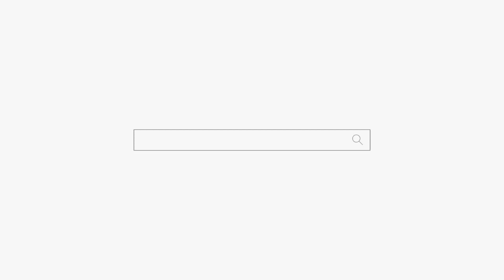냄새로 점을 본다고?? (feat.사주를 안받는 이유) 부산점집 해운대점집 용군TV 무당 무속인+포항점집 울산점집 소리당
됩니다.